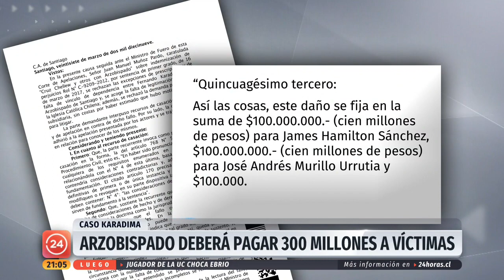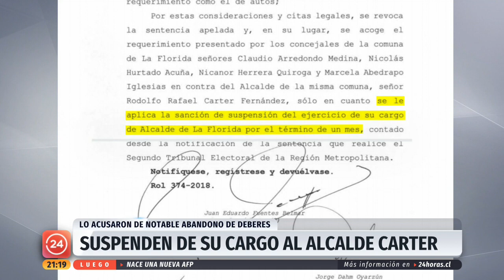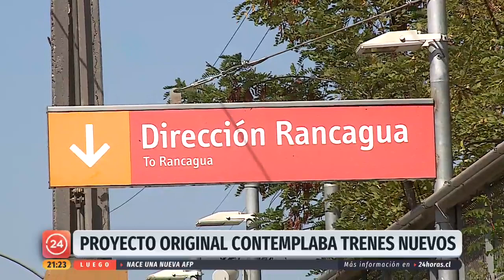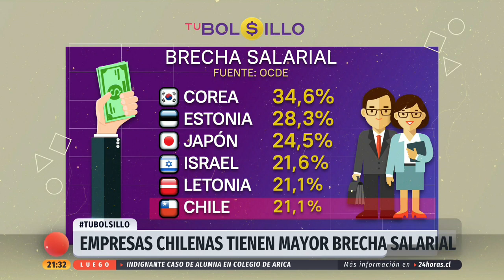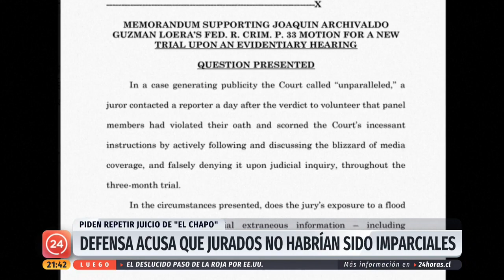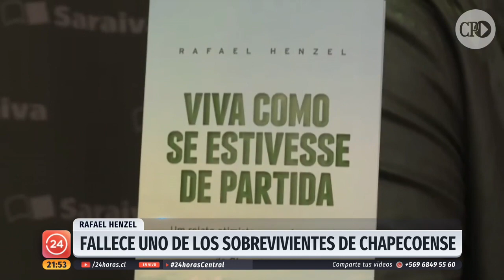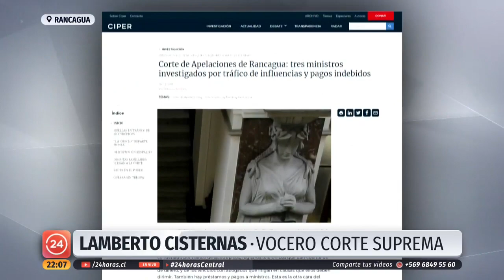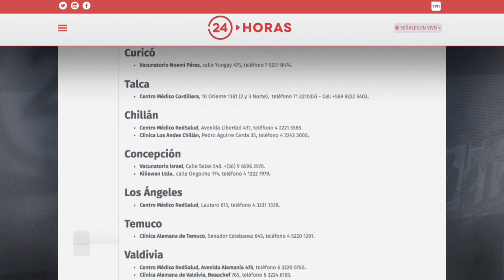24 Horas Central - Miércoles 27 de marzo | 24 Horas TVN Chile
Carolina Escobar e Iván Núñez revisaron la comitiva del embajador de Chile en Haití que sufrió un ataque armado en medio de una actividad solidaria; la orden de la Corte de Apelaciones del pago de millonaria indemnización a las tres víctimas de Fernando Karadima; y más. Detalles en el noticiero.